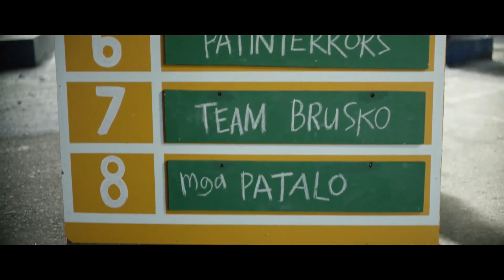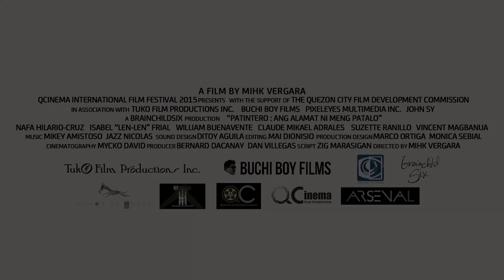Patintero: Ang Alamat ni Meng Patalo | Trailer | Mihk Vergara | Nafa Hilario-Cruz | TBA Studios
Patintero: Ang Alamat ni Meng Patalo Trailer directed by Mihk Vergara featuring Nafa Hilario-Cruz, Isabel Frial, William Buenavente, Claude Adrales, Vincent Magbanua, Suzette Ranillo, and Katya Santos on TBA Studios.

Meng Francisco is a 10-year old who loves one thing: Patintero. Unfortunately, she is the worst Patintero player in the neighborhood, earning her the title of 'patalo' (loser). Determined to prove that she's more than that title, she assembles an unlikely team of losers to compete in the grandest Patintero stage of them all: The Inter-barangay Sportsfest.

Joined by the weird yet well-meaning new kid Shifty, her blunt best friend Nicay, and the enigmatic urban vigilante Z-boy, Meng will train, bleed, and will pull out all the stops to get a taste of victory--and what she ends up doing becomes the stuff of legend.

Director: Mihk Vergara
Producers: Dan Villegas and Bernard Dacanay
Executive Producers: Fernando Ortigas, E.A. Rocha, Jalz Zarate, Yano Escueta, John Sy, and Mihk Vergara
Screenplay: Zig Marasigan
Director of Photography: Myco David